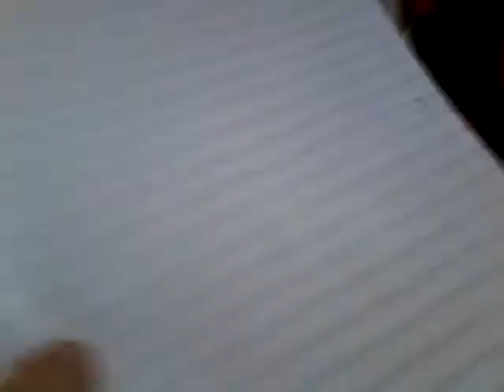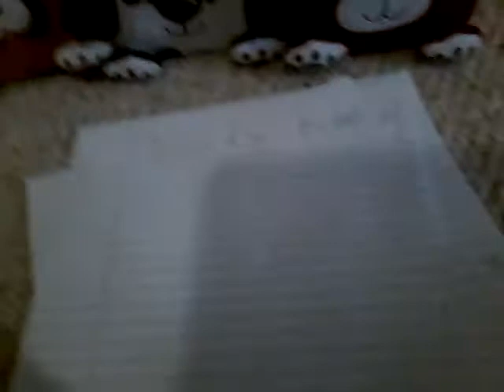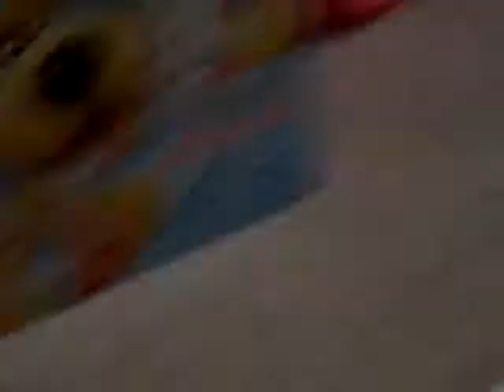Puppy pile land test for the block